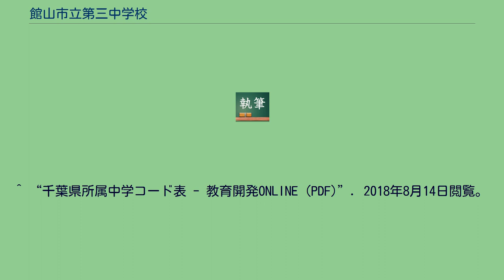館山市立第三中学校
館山市立第三中学校（たてやましりつ だいさんちゅうがっこう）は、千葉県館山市北条にあった市立中学校。
館山市の市街地に位置する学校であり、全校生徒数は500人以上。
1学年5学級である。
校区は中心部の北条地区より館山市最東端の九重地区までであり、国道128号沿線にある。
生徒数の多かった館山市立第二中学校の北条地区を分離させ、館野・九重地区を校区としていた館山市立第四中学校と統合して開校した。
開校時の全校生徒数は824人だった 。
自学 自敬 逞しさを学校教育目標に据え、経営の重点を「オンリーワン・ナンバーワンを目指す」としている。
生徒を育てる三本柱は「歌声・清掃・挨拶」。
各学年ごとの目標は、1年が「学ぶ学年」、2年が「創り出す学年」、3年が「伝える学年」。
3学期制で授業を展開している。
以下の実行部を開設し、生徒会を運営している。
^ “千葉県所属中学コード表 - 教育開発ONLINE (PDF)”. 2018年8月14日閲覧。
^ 館山市学校教育のあらまし ^ 館山三中が創立30周年 記念式典や合唱コンクール ^ 「館山市学校教育のあらまし」沿革 ^ 経営方針 ^ 最新のお知らせ ^ 経営方針 ^ 館山三中が創立30周年 記念式典や合唱コンクール